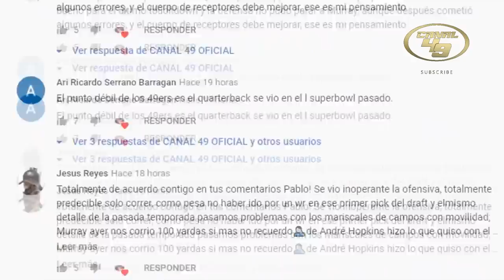49ERS CONTRA JETS "ZERO MIEDO"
Tropiezo tempranero, pero se viene una gran oportunidad para los Niners este domingo contra los Jets, vamos por la primera Victoria.

GO NINERS!!!